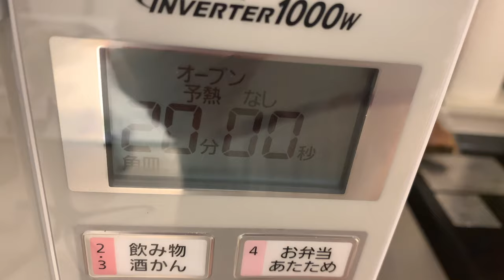【簡単レシピ】焼き芋の作り方！あれを使うとしっとりホクホク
焼き芋の焼き方♪
筋トレしている人は干し芋や焼き芋いいみたいですね！